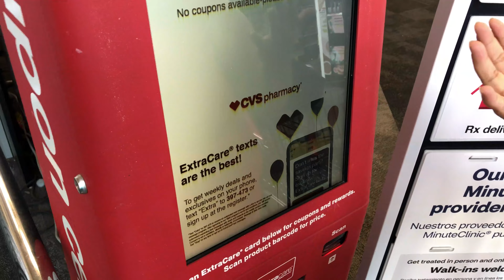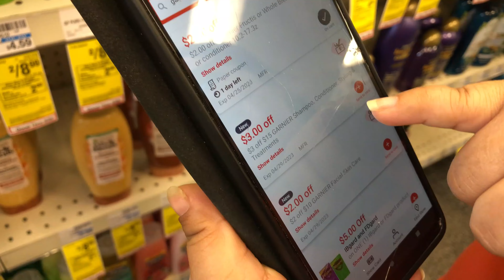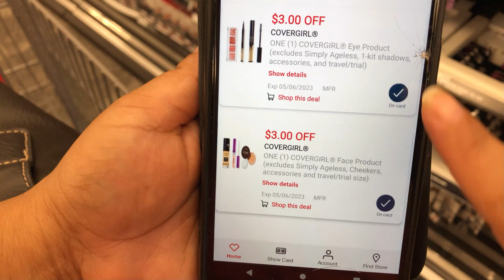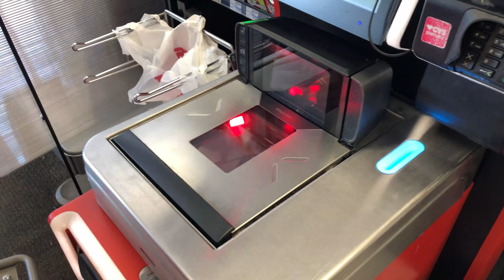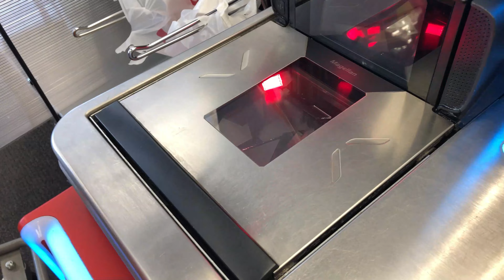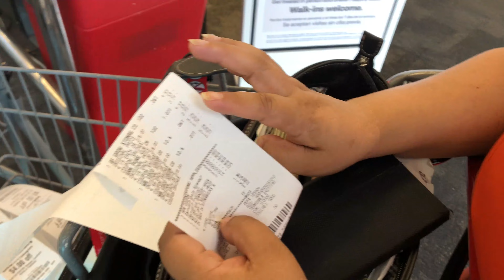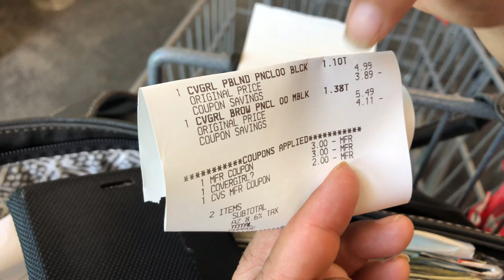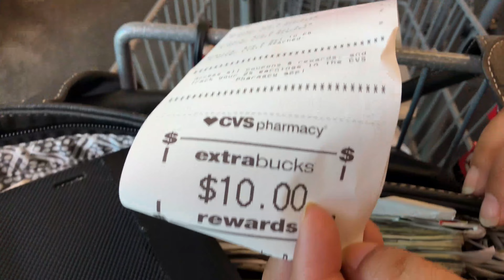Cupones CVS esta semana - Shampoo, rastrillos y jabones - Cupones Digitales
Cupones CVS esta semana y cupones digitales para jabon, rastrillos y shampoos.

00:27 Oferta de jabon
00:48 Oferta de shampoo
01:51 Oferta de cover girl
02:33 Oferta nice'n easy tinte
03:18 Schick rastrillos
05:28 Detalle de compra

Bienvenido. 🌻🌻🌻
Aprende a ahorrar usando cupones.

*🌷Apps PARA GANAR 🤑🤑🤑
Fetch Rewards: KR2TF.

Ibotta:gpgymvr

Wee!

7 eleven
Hi! Sign up and verify your phone number in 7-Eleven app. Receive 1000 points to get free drinks & snacks.